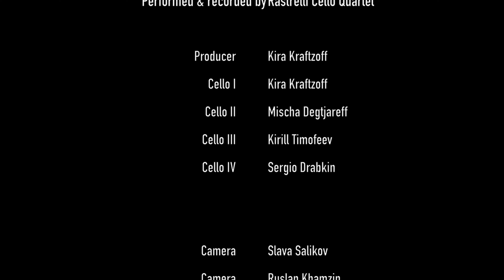PIAZZOLLA - ESQUALO - RASTRELLI CELLO QUARTET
Kira Kraftzoff - Artistic Director
Misha Degtyareff
Kirill Timofeev
Sergio Drabkin
St.Petersburg 2021
Photostudio Vereteno
Танго Акула
Кирилл Кравцов - художественный руководитель
Михаил Дегтярев
Кирилл Тимофеев
Сергей Драбкин
Санкт-Петербург 2021
Фотостудия "Веретено"
Sound by - Igor Stepanov
Camera - Ruslan Khamzin, Slava Salikov
Editor - Slava Salikov